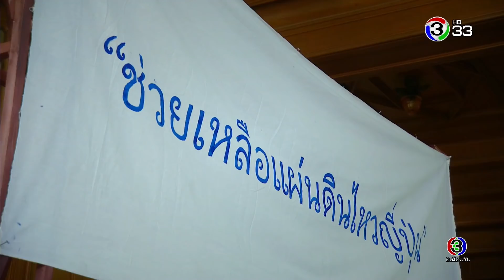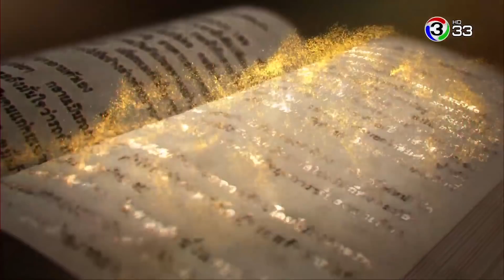ดั่งพรหมลิขิตรัก DungPhromLiKitRak EP.2 ตอนที่ 2/3 | 27-08-61 | Ch3Thailand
นำแสดงโดย : บอม ธนิน, ไอซ์ อามีนา, สายไหม มณีรัตน์, เฟิร์ส เอกพงศ์, แชป วรากร, ไก่ สุปราณี, เอ๋ กษมา, ปั้น ธนพล, ต้น จักรกฤษณ์, แพทริค นิพัธ, ต่อง สาวิตรี, อ๋อม สกาวใจ, และนักแสดงมากฝีมือคับคั่ง
บทประพันธ์โดย : ฐิญาดา
บทโทรทัศน์โดย : ปัณชญา
กำกับการแสดงโดย : ธรธร สิริพันธ์วราภรณ์
ผลิตโดย : บริษัท ทีวีซีน แอนด์ พิคเจอร์ จำกัด

เพียงหนึ่งคำ Ost.ดั่งพรหมลิขิตรัก | แหนม รณเดช | Official MV

อัศจรรย์แห่งรัก Ost.ดั่งพรหมลิขิตรัก | เบียร์ ภัสรนันท์ | Official MV